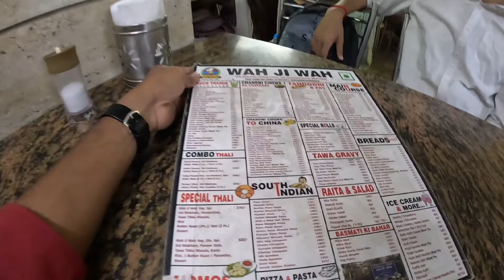Chandini Chowk Market & Sarojini Market Delhi | ଏଠି କ୍ୟାମେରା ମିଳେ ଏତେ ଶସ୍ତା ରେ | Boys & Girls ₹50 ରୁ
Chandini Chowk Market & Sarojini Market Delhi | ଏଠି କ୍ୟାମେରା ମିଳେ ଏତେ ଶସ୍ତା ରେ | Boys & Girls ₹50 ରୁ ଆରମ୍ଭ.

➡️Chandini Chowk:-
Chandni Chowk market is a hotspot for clothes, books, jewellery, spices and many other items. You can find almost anything you need, and that too at a price which will not burn a hole in your pocket. You also have many scrumptious food options when shopping here
Chandni Chowk: Chandni Chowk is one of the oldest and most famous markets in Delhi.

➡️Sarojini Market:-
Located in the plush locality of Sarojini Nagar in South Delhi, lies the famous Sarojini Nagar market. Known for its cheap prices and an infinite variety of clothes and accessories, Sarojini Nagar market is one of the best markets for shopping in Delhi. If you are looking to buy clothes for your daily usage, Sarojini Nagar market would offer you an infinite range to choose from.

On a daily basis, the lanes of Sarojini Nagar market are flooded by buyers, flocking the streets from all parts of Delhi.